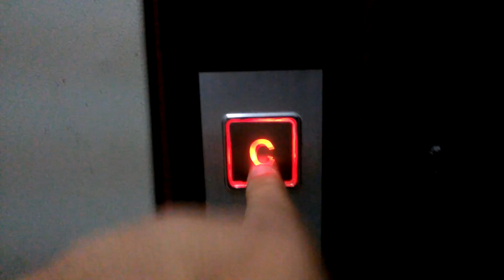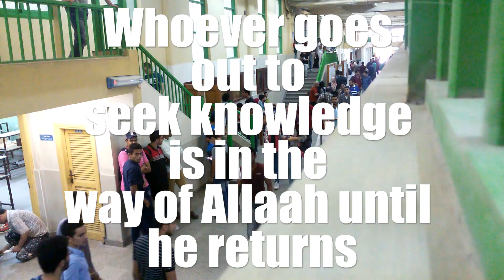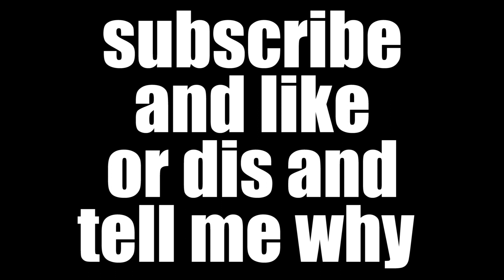🔴 موضوع الشواذ في مصر حله اية ؟؟ 😡